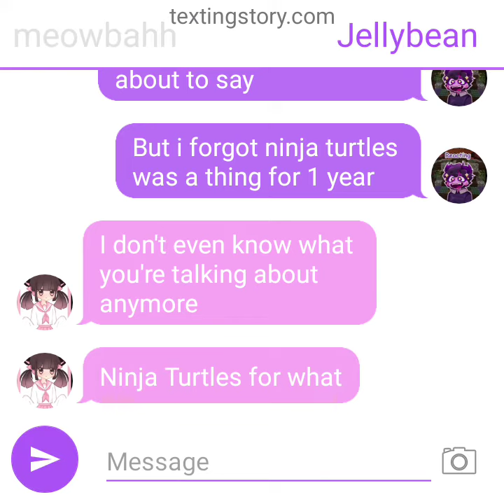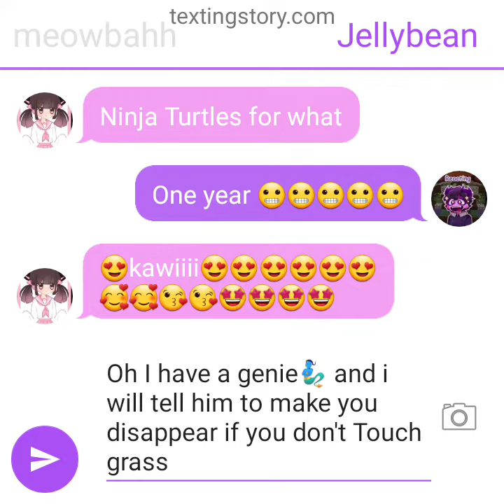jellybean story meowbahh California London fart granpa slay